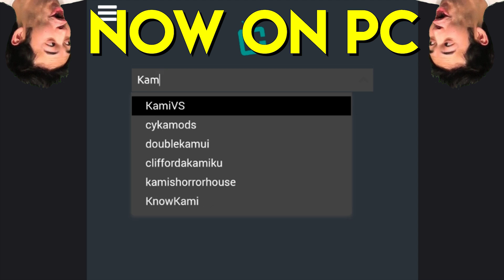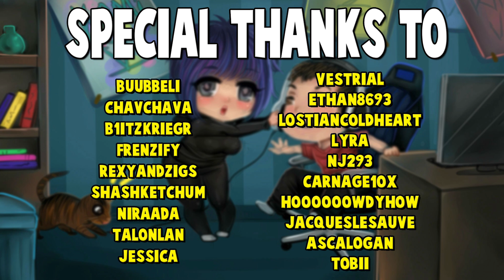FURIA HEALS NERFED IN HALF!